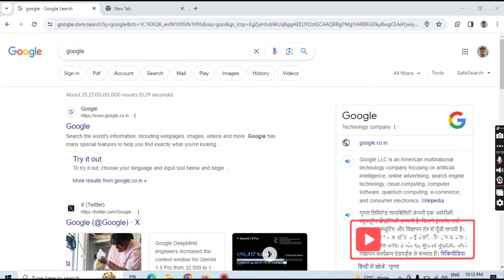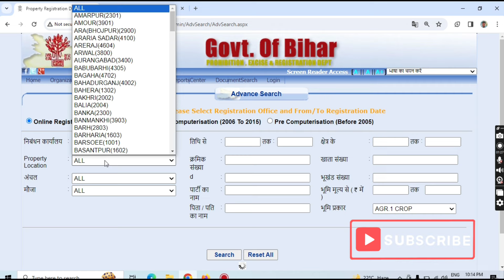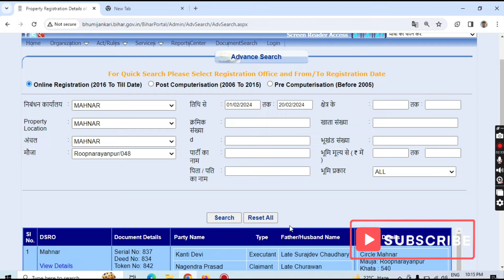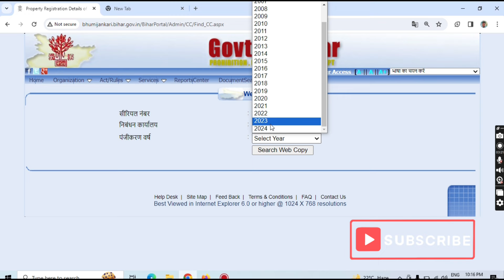बिहार भूमि जानकारी 2024 ! Bihar Bhumi Jankari !Kewala Paper Kaise Nikale ! Advance Searc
बिहार भूमि जान
बिहार भूमि जानकारी
बिहार भूमि जानकारी 2023
@hussain Khatha khatiyan
Jamin Ka dhakhil kharij huaa hai ki nahi jamin ka nam se confrom pta Kaise Kare
Jamin Ka Dakhil Kharij kaise Check kare aapke jamin ka dhakhil Kharij huaa ki nahi
@KanoonKey99 @law advice .Adv. Akhay
@GEN Kanoon Key99
@DPK Tech GUru
@law advice adv. Akshay

Bihar Ke Kishoi bhi Jamin Ka Khatha keshara jambandi nikale
Ab jamin ka Kewala Kaise nikale Bihar 2024
ab jamin daswatej online nikale
jamin ka kagaj nahi  hai kaise Nikale  Property paper lost
Jamin ka kewala kaise Nikale bihar 2024
Bihar kewala pdf me online
Purana jamin ka kewala kaise Nikale  purana jamin Ka kewala kaise nikale dastavej
jamin ka kewala check registry dekhe @Ytrishi1
बिहार के किसान भी जमीन का खट्ठा केशरा जमाबंदी निकले
अब जमीन का केवला कैसे निकले बिहार 2024
अब जामिन दसवतेज ऑनलाइन निकले
जमीन का कागज नहीं है कैसे निकले प्रॉपर्टी का पेपर खो गया
जमीन का केवला कैसे निकले बिहार 2024
बिहार केवला पीडीएफ मुझे ऑनलाइन
पुरान जमीन का केवला कैसे निकले पुराने जमीन का केवला कैसे निकले
जमीन का केवल चेक रजिस्ट्री देख

बिहार भूमि जानकारी ऐप
बिहार भूमि जानकारी
बिहार भूमि जानकारी 2024
बिहार भूमि रजिस्ट्री जानकारी
बिहार भूमि सर्वेक्षण की सभी जानकारी
भूमि रिकॉर्ड कैसे देखें
भूमि रिकार्ड बीजारोपण की स्थिति
भूमि रिकॉर्ड ऑनलाइन आवेदन
भूमि अभिलेख बिहार
भूमि रिकार्ड डाउनलोड डब्ल्यू
भूमि रिकॉर्ड की जाँच पश्चिम बंगाल
भूमि रिकॉर्ड कैसे जांचें
भूमि अभिलेख गीत
भूमि रिकॉर्ड ऐप
भूमि अभिलेख वीडियो
Dakhil harij kaise dekhen
Dakhil harij kaise dekhe ऑनलाइन
Dakhil लगेज कैसे देखे ऊपर
bihar Bhumi jank
bihar bhumi jankari
bihar bhumi jankari 2023
bihar bhumi jankari app
बिहार भूमि जानकारी
bihar bhumi jankari 2024
bihar bhumi registry jankari
bihar bhumi sarve ki sabhi jankari
land record kaise dekhe
land record seeding status
land record online application
land record bihar
land record download w
land record check west bengal
land record kaise check karte hain
land record songs
land record app
land record video
dakhil kharij kaise dekhen
dakhil kharij kaise dekhe online
dakhil kharij kaise dekhe up
दाखिल खारिज कैसे देखें
dakhil kharij kaise dekhen up
dakhil kharij ka aadesh kaise dekhe
dakhil kharij ki sthiti kaise dekhen
dakhil kharij aavedan kaise dekhen
online dakhil kharij ki sthiti kaise dekhen